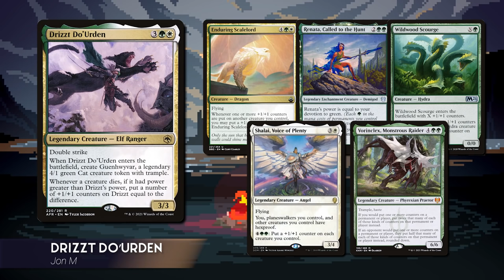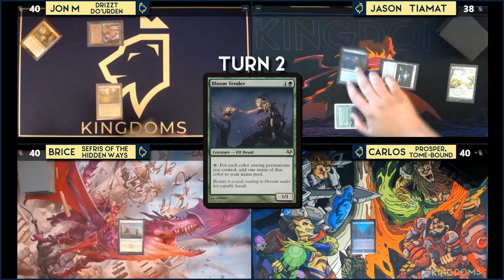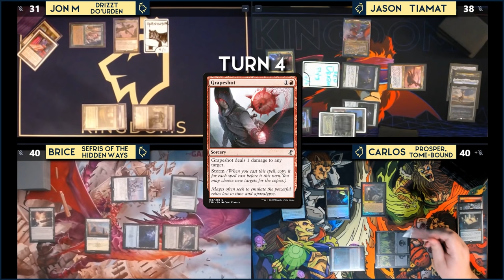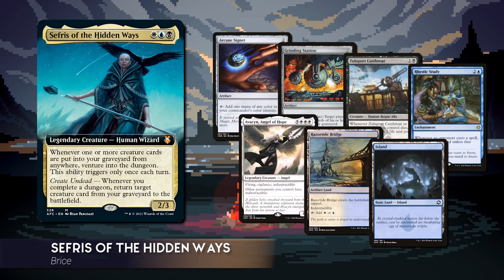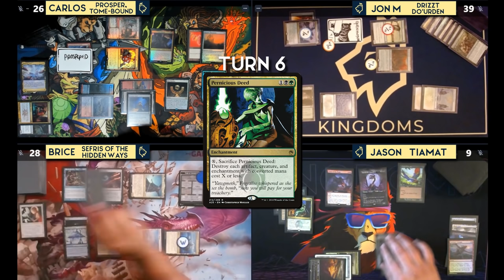Tiamat vs Drizzt vs Prosper vs Sefris | MTG EDH Gameplay | S3:E10 | The Diamond Commander League AFR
Instead of "pick your poison" we have "pick your fire" in today's games. Dragonfire or Hellfire someone's gunna burn.

►If you are interested in watching our games live we are on Twitch

Timestamps:
0:00 Intro
0:50 Deck intros and starting hands
2:50 Game One
19:26 Game Two Starting hands
20:13 Game Two
29:08 Wrap-up and Support